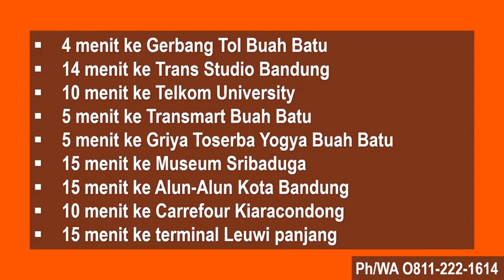Apartemen Bandung Murah Harian, Apartemen Di Bandung Sewa Harian WA 0811 222 1614 (Tsel)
TERBATAS dapatkan Apartemen Bandung Murah Harian 2 kamar di NewTon Residence Buah Batu.

Anda berkeluarga berencana berlibur di Bandung?
Anda membutuhkan Apartemen yang memiliki 2 kamar serta fasilitas WIFI?

Apartemen NewTon Buah Batu Bandung ini lokasinya sangat strategis. Dari Tol Buah Batu, Apartemen Telkom University, perkantoran di Soekarno Hatta dan Buah Batu hanya 5 - 15 menit.

Biaya per hari: 450.000 weekday/500.0000 weekend
Biaya per bulan: 4.5 juta

FASILITAS
Ruang Kamar:

2 kamar tidur masing-masing kasur tipe Queen + masing-masing dilengkapi 2 bantal

Tempat tidur dilengkapi dengan rak penyimpanan baju (masing-masing ada 4 tempat penyimpanan)

2 AC (@ 1 AC di setiap kamar)

Rak Gantungan Baju (+ hanger)

1 Meja belaja + Kursi di Kamar Utama

1 side table

1 lampu tidur di kamar utama

2 jendela yang bisa dibuka di setiap kamar dan menghadap ke Selatan

2 dinding kaca yang transparan menghadap ke Selatan

Ruang Tamu:

WIFI (di ruang tamu dan kamar)
Sofa Bed yang luxury + 2 bantal
1 Meja makan + 4 kursi
1 Meja belajar + 1 kursi
1 Lampu belajar
1 Rak sepatu
1 Kulkas
1 Coffee table
1 Lemari kayu dengan multifungsi untuk penyimpanan
1 Karpet ukuran 120 x 180 cm
1 TV
1 Radio + speaker
1 Kompor 2 tungku + Tabung Gas 3 Kg
1 Set perangkat makan (piring + gelas + sendok)
1 Set perangkat masak (penggorengan + sendok)
1 Ricecooker
1 Tempat sampah kecil
1 Rak handuk kecil
1 Serbet di dekat pencucian piring
2 Keset kaki + 1 di pintu masuk

Ruang Mandi:

Cermin
Wastafel
Water heater
Tirai
Shower
Kloset duduk
Perlengkapan kamar mandi

Keunggulan Lokasi:
5 menit jalan kaki ke Pool Baraya Travel dan Lintas
5 menit keluar pintu Tol Buah Batu
5 menit ke Universitas Telkom (Telkom University)
5 menit ke Transmart dan Yogya Bojongosang
5 menit ke Carrefour Kiaracondong
5 menit ke perkantoran di Buah Batu
5 menit ke perbankan Batununggal
5 - 10 menit ke perkantoran di Soekarno Hatta - Buah Batu
10 menit ke Trans Mall Studio
15 menit ke Alun-alun Bandung
15 menit ke Asia Afrika
15 menit dari Stasiun KA Bandung
10 menit ke RS Immanuel, RS Al-Islam
Posisi di dekat kawasan persimpangan Buah Batu - Soekarno Hatta

PARKIR LUAS dan PASTI DAPAT
GRATIS PARKIR
Koridor sangat lebar
Lobby sangat LUAS dan NYAMAN
Dekat ke mana-mana
Ekonomis dan Efisien

Untuk informasi lebih
Call O8II 222 I6I4